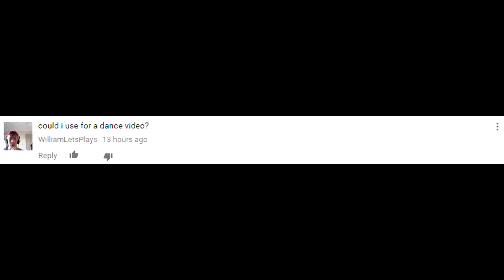2014 Vs 2016 Featuring Skrillex's World On Fire!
All credit,rights,respect goes to him & Gartner for making this song! & Cya next video!